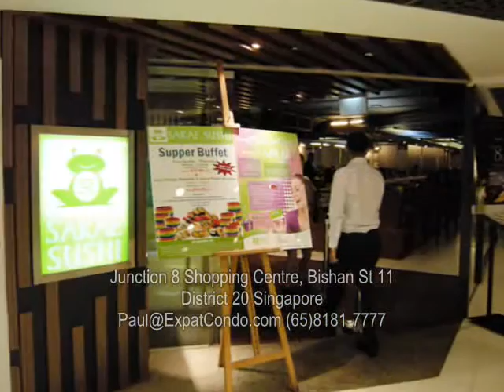Junction 8 Shopping Centre, Bishan St 11. District 20: by Paexco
Junction 8 Shopping Centre(Mall) located above Bishan MRT Interchange Station. One of the attractions for property and Housing Development Board Apartments (HDB) in district 20, Bishan, Thomson, Upper Thomson, included Ang Mo Kio, Yio Chu Kang area. There also are Central Provision Fund (CPF) Office. HDB Office, office buildings, Bus Interchange. Due to the close distance to CBD and nearby parks and a lot of greenery make properties in district 20 are popular among local and expatriates. Other attractions will be Bishan Park, Upper and Lower Peirce Reservoirs, Macritchie Reservoir.

Pp --
Looking for properties in district 14, Paya Lebar Kallang area, please call Paul Poon . for more information about Singapore Residential Property, Condominiums, Apartments, Commercial Buildings, Government, Properties, Projects, Condo, Soft Launch in Singapore..
Pp